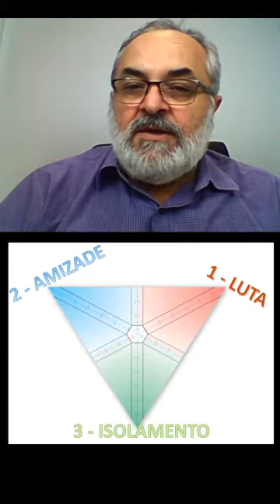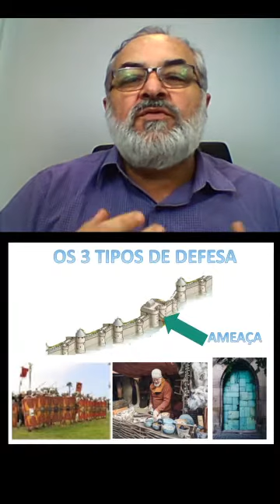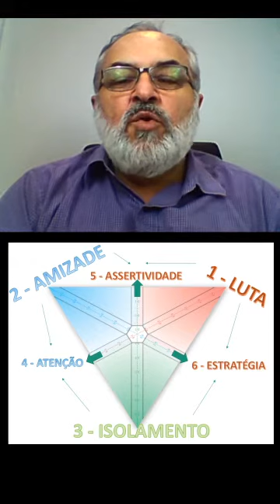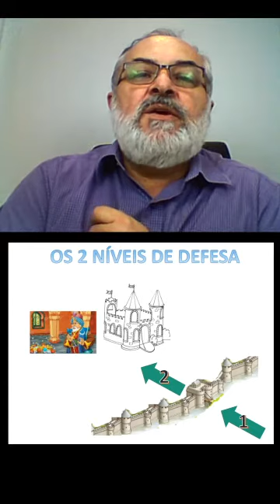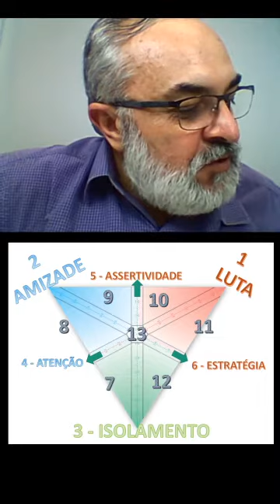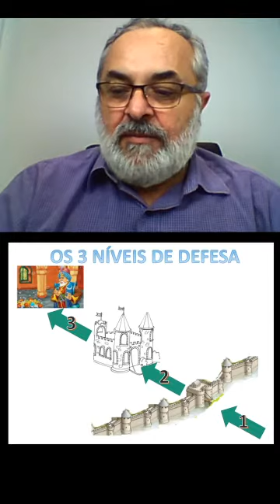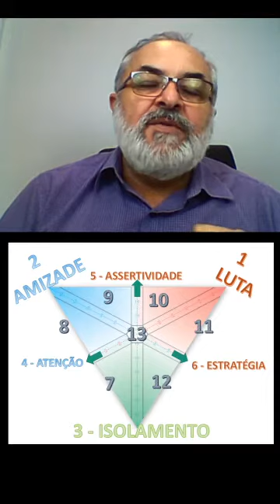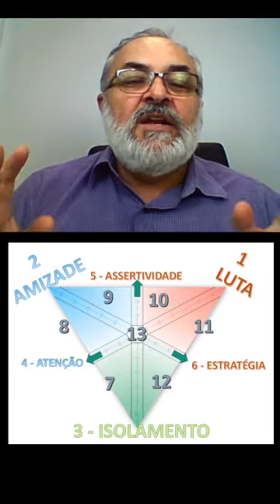EPISÓDIO 6 - OS REINOS 7 A 13 AUTOCONTROLE GERA PROSPERIDADE E HARMONIA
busca do autoconhecimento e praticar e desenvolver autocontrole.
Conheça os segredos do autocontrole e tenha uma vida mais suave e mais prosperidade
3 passos para praticar e desenvolver autocontrole. Como ter o autocontrole desvendado.
Voce pode desenvolver uma versão melhor de você.
Isso se aplica a seus amigos, e pode te ajudar nessa épocas de distanciamento social. Com a  família também. Alcance prosperidade durante a quarentena. Desenvolve sua sua solidariedade. O autoconhecimento te ajuda na busca da felicidade. Aqui voce pode , saiba por onde começar sua busca por autoconhecimento. Buscar autoconhecimento é uma forma de como alcançar a sua melhor versão. Mas como alcançar o autoconhecimento ? Como chegar ao autoconhecimento ? Muitos falam em : conhece a ti mesmo,equilíbrio. Voce precisa começas a sua jornada do autoconhecimento, Aqui eu sugiro passos para o autoconhecimento. Isso tem tudo a ver com seu propósito de vida, você se conhece? acompanhe aqui e nos demais vides do canal.
Você pode abrir seu reino para a prosperidade controlando suas reações. Saiba como acompanhando esta série de LIVES : Os 13 Reinos de SADAI. Você vai ver como você pode mudar o mundo ao seu redor. acompanhe ao vivo quarentena,
felicidade,
relacionamentos,
prosperidade,
como mudar o mundo,
como ser feliz,
harmonia,
ser uma pessoa melhor